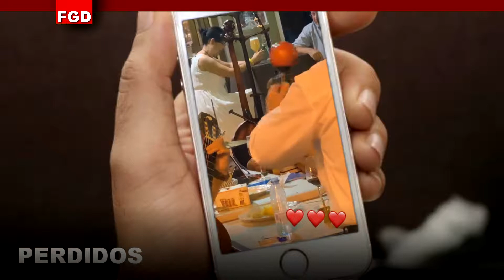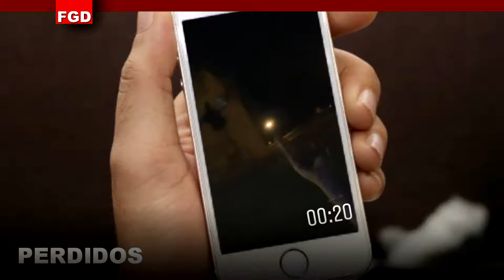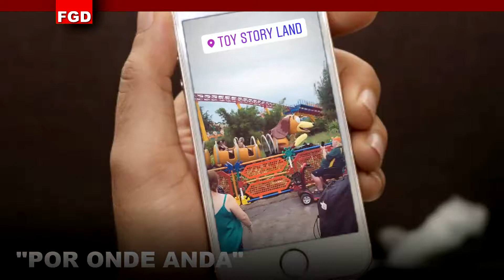Suposta briga entre Carlinhos Maia e Kaká é esclarecida pelo humorista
Atriz Kefera se perde pelas ruas da Espanha ao lado de Holandes.
Mais uma edição da série "Por onde anda Youtubers"
Ator Caiocastro é flagrado em aeroporto internacional Santos Dumont no Rio.
Polêmica envolvendo o humorista CarlinhosMaia e ex empresário é esclarecida.